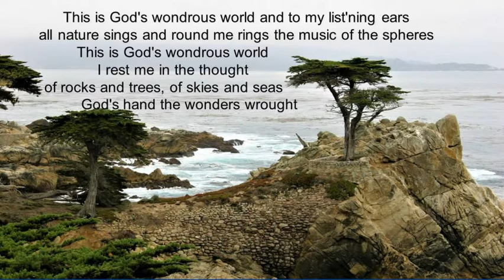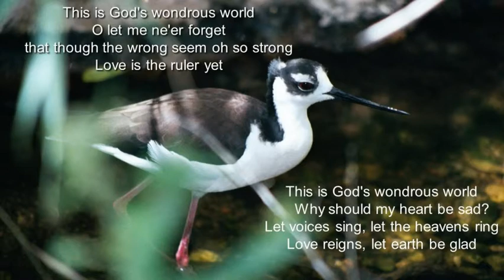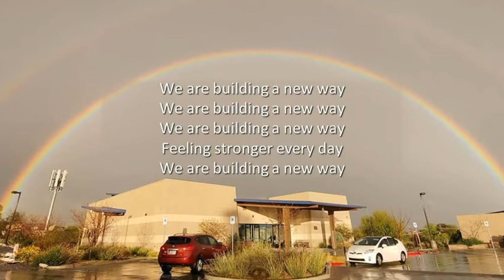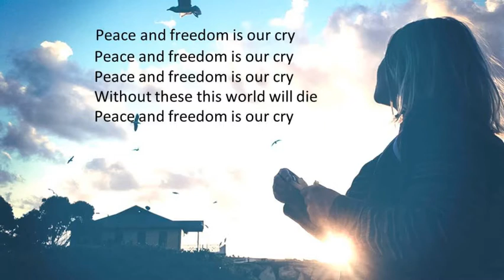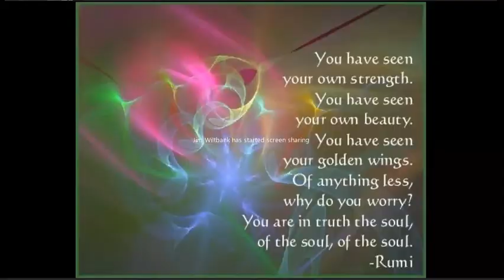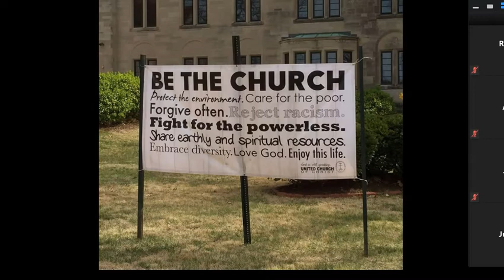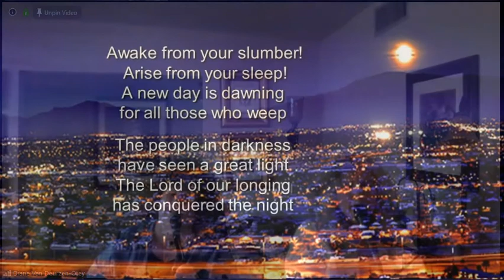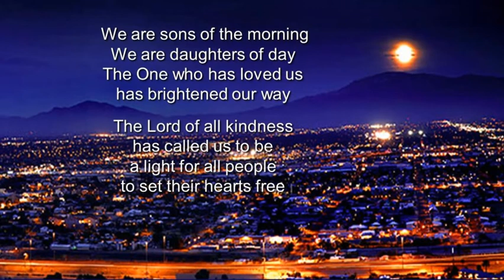Live Service 4/19/2020